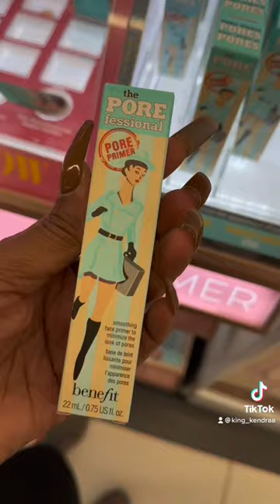Products worth the purchased; Sephora edition 💕 nyc nycmakeupartist makeuptips #